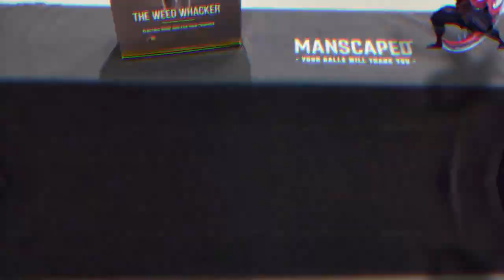Ultimate Ganking Guide: How To Gank Successfully With ANY Jungler | Jungle Guide League of Legends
🔵 Ultimate Ganking Guide: EVERY Ganking tip you need to carry, win, CLIMB & become a better jungler in Season 13!

In this ultimate ganking jungle guide for solo queue, I breakdown all the core fundamentals and MUST USE aspects of ganking in order for you to be able to take control of your games and win more in League of Legends Solo Queue. Topics include: how to set up ganks, how to gank in general, counter ganking, how to choose which lane to gank, layering your cc, using different angles of approach, avoiding vision, and more!

1) The Ganking Check List!: 0:00
2) Angles of Approach, Vision Decisions, Applying The Checklist: 1:39
3) Ganking Pathing Variety + 4) Brief Note On Dives: 4:02
5) Difference Between PRO & NOOB Gankers: 5:39
6) Ganking Investment + Counter Ganking: 7:11
7) Stacking CC & Dealing With Mobility!: 8:53
8) Patience, Waiting, And Lane Ganks: 9:35
9) Counter Jungling Ganking: 12:03
10) Additional Expert Tips!: 12:38